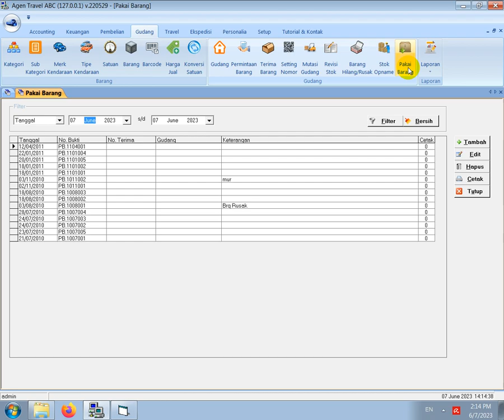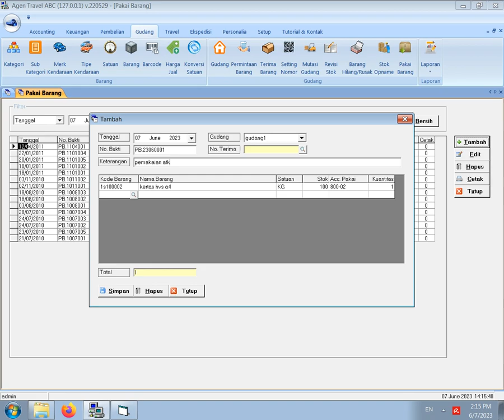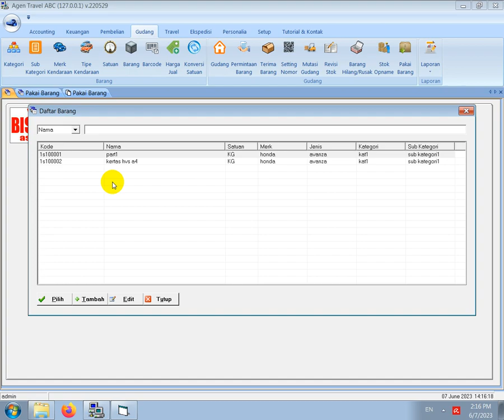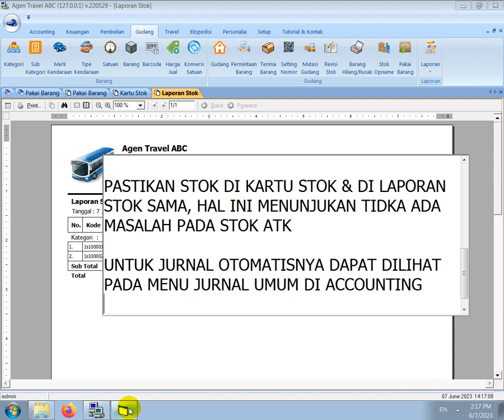CARA INPUT PEMAKAIAN ATK SOFTWARE EKSPEDISI